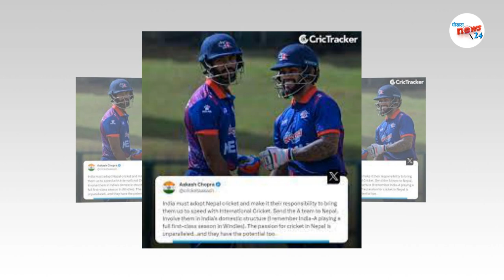नेपाली टिमले भारतमा तयारी गर्ने ||nepali team going to india